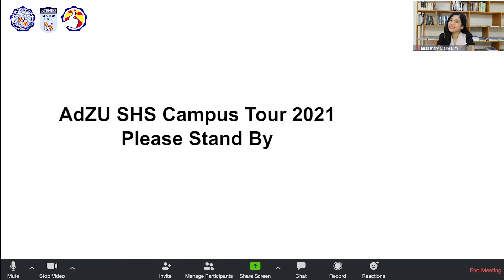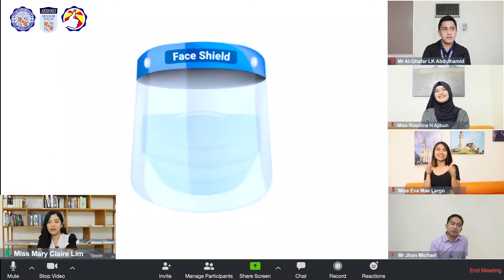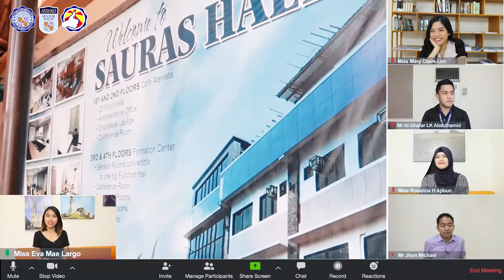Virtual Campus Tour 2021 | Ateneo de Zamboanga University Senior High School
Played via Facebook Live during the AdZU SHS OrSem 2021.

Production Team: AdZU SHS ACOMMP
Director: Mohammad Elijah Guangco
Cinematography and Video Editor: Amer Jalandoni